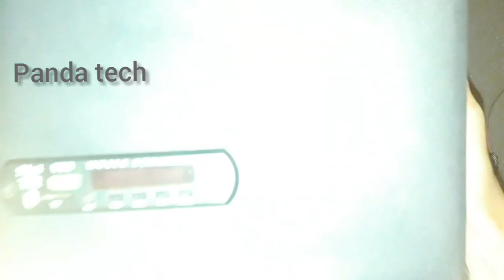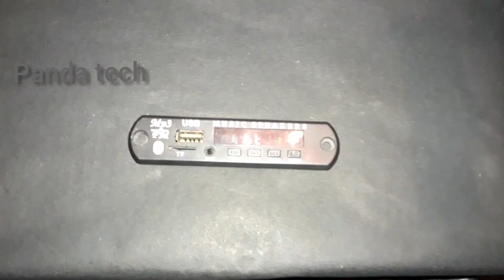😲😱ഒരു വീട് കുലുക്കിയാലോ അതിന് പറ്റിയ കിടിലൻ bluetooth speaker വെറും ₹400 രൂപക്ക്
how to make a home made bluetooth speaker

😱ഒരു വീട് കുലുക്കാൻ പറ്റിയ കിടുക്കാച്ചി bluetooth speaker വെറും 😲₹400 രൂപക്ക് 😱

making items :-

bluetooth audio board
audio converter
4 inch 2 speaker
5v 2amp charger
12v 2amp charger